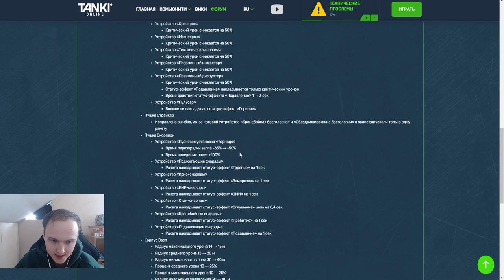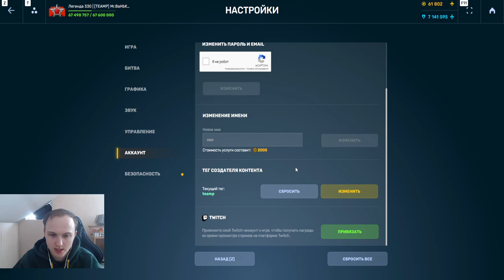ТОРНАДО ПОЛНОСТЬЮ ЗАНЕРФИЛИ И ОНО БОЛЬШЕ НЕ НАГИБАЕТ?! СКОРПИОН СИЛЬНЕЕ ДЖАГГЕРНАУТА В ТАНКАХ ОНЛАЙН